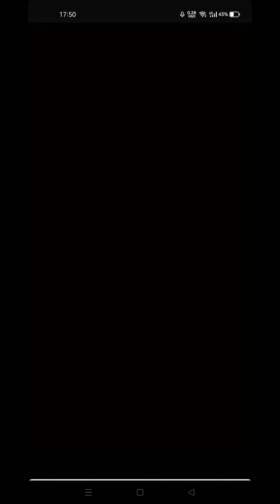Try Not To Laugh, Hài vi vl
Try Not To Laugh, Comedy, Funny, Hài hước,Cấm cười nhé❤ Must Watch New Non stop Comedy Video; Amazing Funny Video 20xx❤ About life, Love, Relaxing
❤ Must Watch New Non stop Comedy Video; Amazing Funny Video 20xx❤Amazing Random Facts You Should know❤Best food ever 👍 móm ngon nhất nỗi ngày❤Amazing Facts You Should know , Random Facts❤Bài giảng hay về cuộc sống, About life, Love, Relaxing Music Relaxing Meditation Music Relaxing Piano Music Relaxing Sleep
Run, Rose, Run: A Novel
How to Catch a Leprechaun
Life Force: How New Breakthroughs in Precision Medicine Can Transform the Quality of Your Life & Those You Love & more